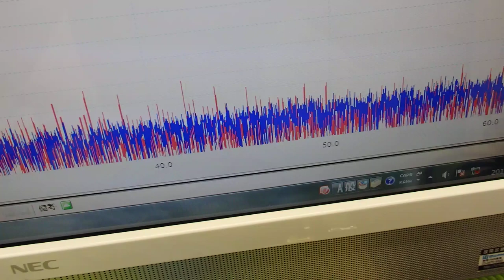超音波‹発振・制御›システム ultrasonic-labo